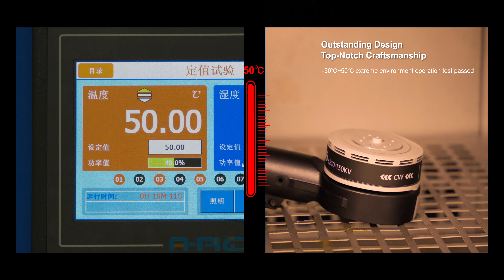Introducing SIYI D6 Enterprise Propulsion System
D6 enterprise propulsion system is the first integrated brushless propulsion system developed by SIYI Technology. It is mainly suitable for enterprise flying platform with 30mm arm diameter and single-axis take-off weight of 2KG to 2.5KG. D6 enterprise propulsion system adopts nano-coating technology, waterproof level up to IPX5 and can operate stably in an environment of -30℃ to 50℃. It is equipped with self-developed electric speed controllers using FOC algorithm control to improve the throttle response speed while making the system more efficient, the operation lower noise, and the throttle more linear. D6 propulsion system also has power-on low voltage, high voltage, op amp abnormality, MOS short circuit, and phase loss protection functions. During operation, it has stall protection, throttle loss, and temperature abnormality prompt functions. It uses CAN protocol to communicate with UAVCAN / ArduPilot / PX4 open-source ecosystem and stores operation data and fault data.